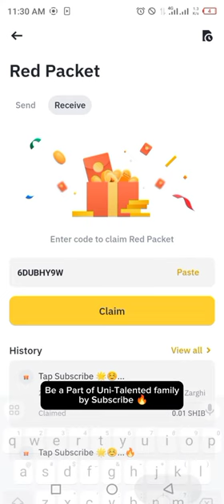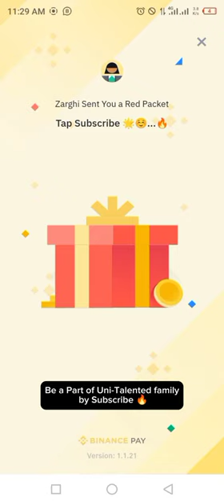Binance Red Packets crypto box 🎁 Codes For SHIB Free Today 10,11 MARCH 2024